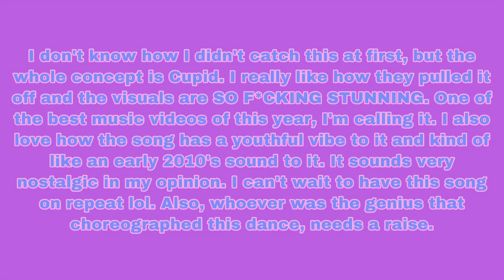IVE - “Love Dive” MV + “Royal” Reaction !!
Rights Administered by  Starship Eentertainment